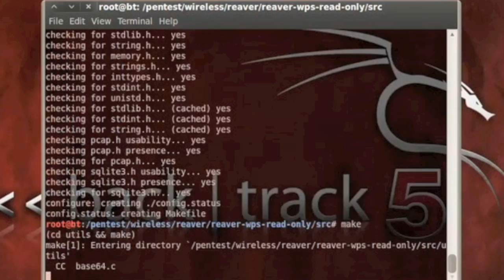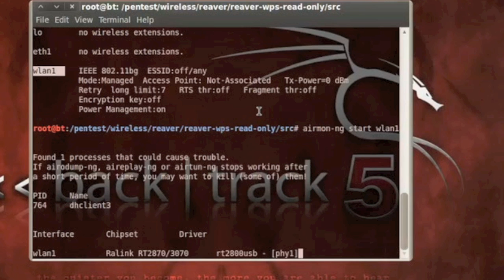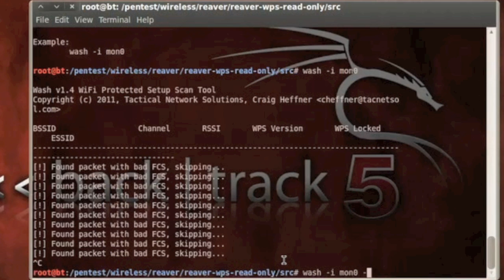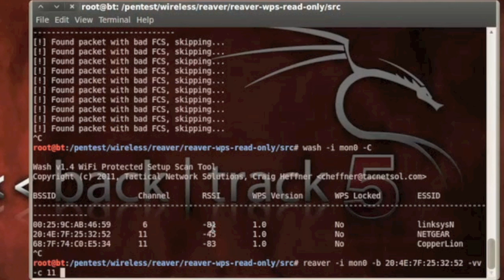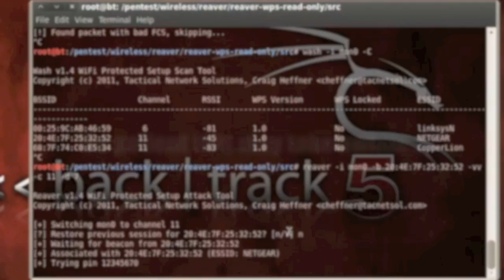Brute Forcing Wireless (WPS) with Reaver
Brute Forcing a Wireless (WPS) Pin with Reaver